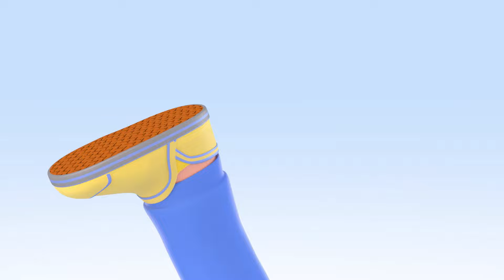Football with Cuquin and Ghost | Surprise Eggs Animals |Educational videos with Cuquin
Cleo and Cuquin is a cartoon series that tells the adventures of five siblings. What they like most in the world is to play. Every day they will face new adventures and play at being journalists, gardeners, ship captains. At the end of each adventure Cleo will be excited because she will have discovered something very important: what she wants to be when she grows up, or at least for that day! Join the funniest family and learn new things every day!

Cuquin is a 3D animated cartoon with which children and babies can have fun and learn. The main character of "Cleo and Cuquin" is a baby full of energy who loves to play. He doesn't walk yet and speaks in a mixture of baby-speak and songs, but that won't stop him from learning everything he sets his mind to.